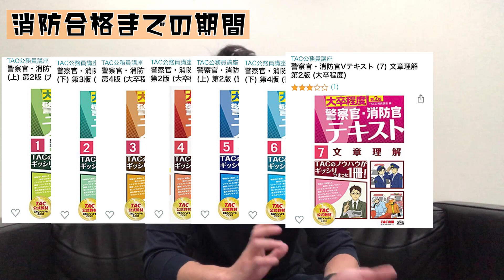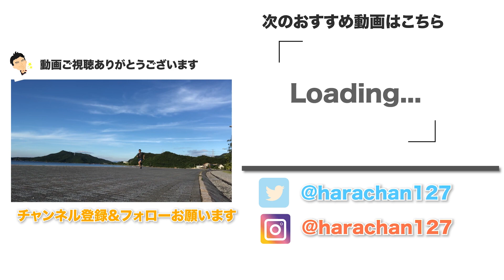消防合格までに費やした期間（いつから始めたか？どんなテキストを使っていたか紹介）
本日のはらちゃん 語録
『一朝一夕には、目標達成することはできない。信じれるのは、自分が目標の為に費やした時間と志』

（消防士になりたい人・はらちゃん を知ってる人・応援してくれる人は必須ですっw） 話のネタは、消防や筋トレについてなど、自分自身が経験したことで役立つ知識や情報を惜しみなく配信しております。あなたの明日に生きる情報を心掛けています。 I talk about I generously distribute useful knowledge and information that I have a lot of experienced, such as fire fighter,workout. I'm sure that I consciously keep in your mind the information that you will help to live tomorrow.

【警察・消防試験対策おすすめテキスト】
・論文試験完全攻略版

 ・警察官・消防官Vテキスト (1) 数的処理(上) 第2版 (大卒程度)

・警察官・消防官Vテキスト (2) 数的処理(下) 第3版 (大卒程度)

・警察官・消防官Vテキスト (3) 自然科学 第4版 (大卒程度)

・警察官・消防官Vテキスト (4) 社会科学 第2版 (大卒程度)

・警察官・消防官Vテキスト (5) 人文科学(上) 第2版 (警察官/消防官Vテキスト)

・警察官・消防官Vテキスト (6) 人文科学(下) 第4版 (警察官/消防官Vテキスト)

 ・警察官・消防官Vテキスト (7) 文章理解 第2版 (大卒程度)

🍀ご視聴いただき、ありがとうござます👍

☆My favorite book